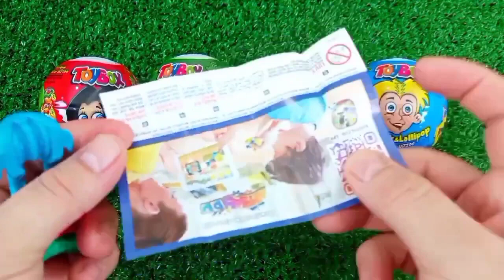ASMR RAINBOW 막대사탕과 과자! 맛있는 무지개 막대사탕ASMR Mukbang 두찜 신메뉴 스팸부대찜닭 먹방 떡볶이 튀김 치즈볼 | HIU